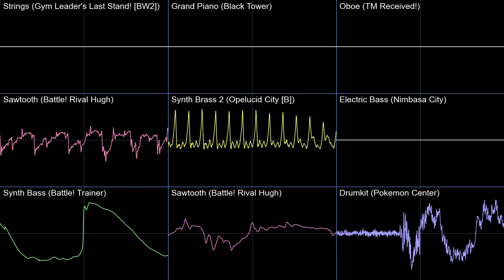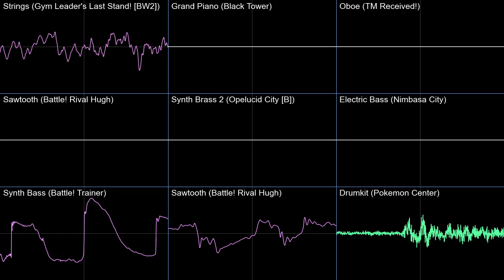Fly of Beelzebub - Terraria Calamity Mod OST Pokémon Black White 2 Soundfont Cover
Had some fun with this one. Being the theme of a deadly mutant wasp boss, this track is basically "Flight of the Bumblebee" but way cooler.

Fly of Beelzebub - Theme of The Plaguebringer Goliath - Terraria Calamity Mod OST